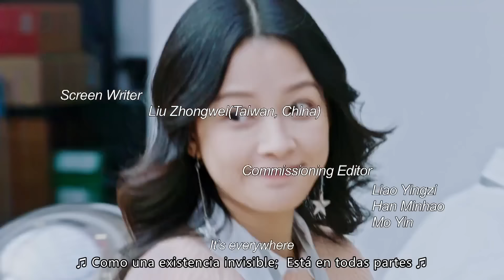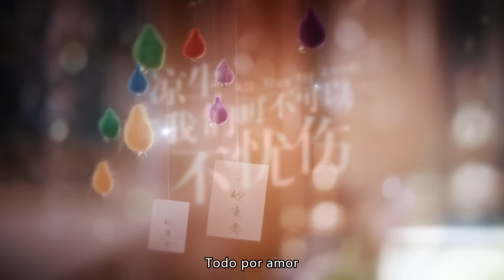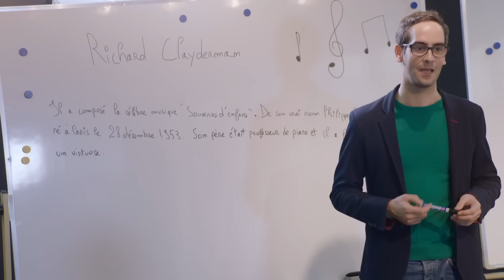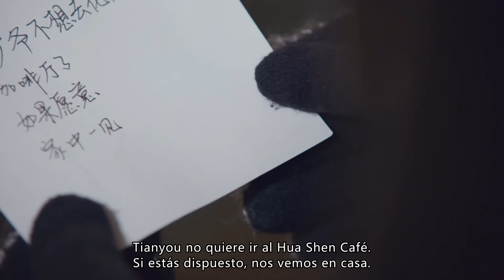【ESP SUB】《All Out of Love》 EP52 (Wallace Chung | Sun Yi | Ma Tianyu) 凉生，我们可不可以不忧伤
【Sinopsis】
Durante su estéril infancia, Jiang Sheng (interpretado por Sun Yi) y Liang Sheng (interpretado por Ma Tianyu) se abrazaban. Aunque no eran hermanos, se mantuvieron fieles el uno al otro. Aunque carecían de materiales, se enriquecieron enormemente espiritualmente. Ambos fueron admitidos en su universidad ideal. En un accidente automovilístico, Liang Sheng desapareció, revelando así el misterio de la experiencia de vida de Liang Sheng. Jiang Sheng buscó minuciosamente a Liang Sheng, acompañado por Cheng Tianyou (interpretado por Zhong Hanliang), y se enamoró profundamente de esta chica ordinaria y extraordinaria. Liang Sheng regresa y se convierte en primo de Cheng Tianyou. Las complicadas relaciones familiares hacen que la vida de los tres ya no sea pacífica.
Desafortunadamente, Cheng Tianyou perdió la vista debido a que salvó a Jiang Sheng y abandonó París para proteger a Jiang Sheng. La condición de Liang Sheng mejoró gradualmente y finalmente dejó su carga y declaró su amor por Jiang Sheng al mundo. Sin embargo, Jiang Sheng rechazó a Liang Sheng. Después de pasar por muchas dificultades, Jiang Sheng realmente se dio cuenta del significado de la vida y del verdadero significado del amor, y valientemente persiguió su propio corazón. Jiang Sheng viajó muy lejos, a Francia. Después de la terrible experiencia, los amantes finalmente obtuvieron el amor y la fe.